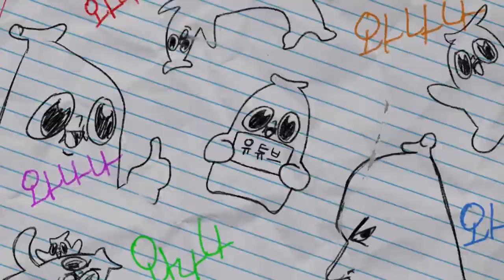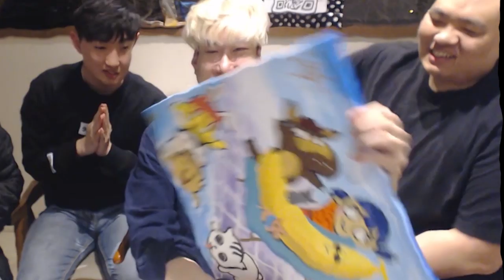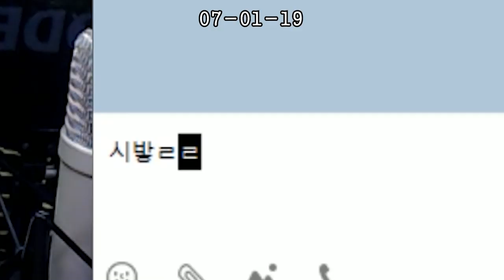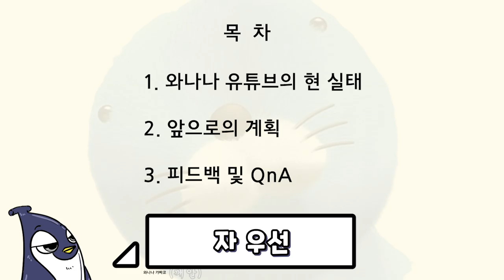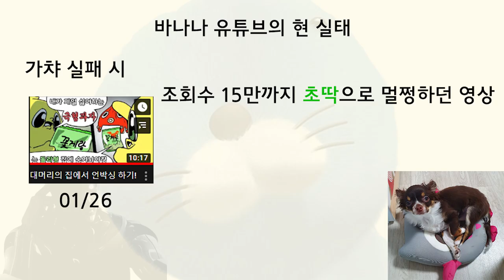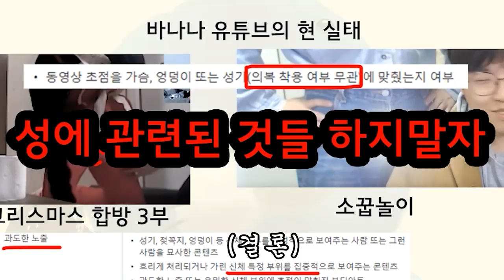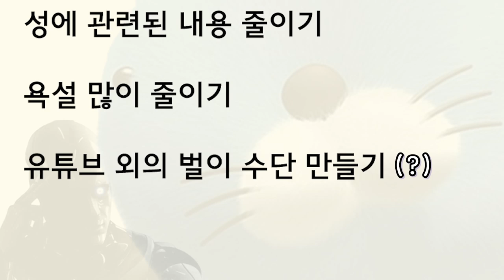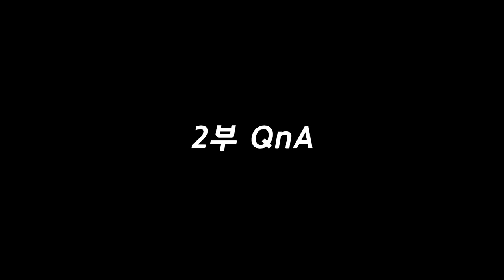와스터콜, 와튜브 긴급 회의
과연 이유는 무엇인가